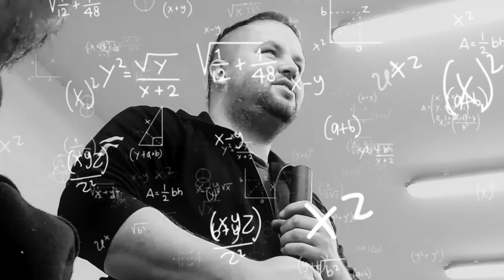"Akkor jó, ha a karter felül!?" Készül a nyertes MK2 GOLF! PART 2 | AirMext Hungary | SOUTHBASE TV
SILK autóápolási szerek és kellékek!

NYEREMÉNYJÁTÉK:

A pécsi BM Autópolírtól nyerhettek most egy teljes, 3 lépcsős polírozást és egy 3 éves kerámia bevonatot.

A nyeremény értéke 250.000.-

Következő videóba találkozunk!